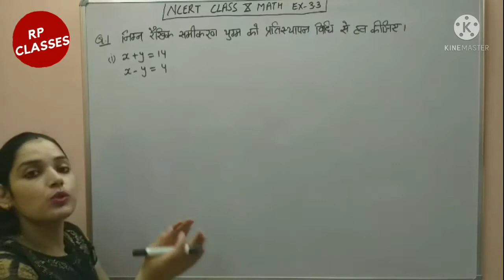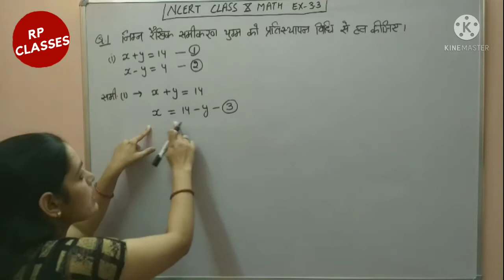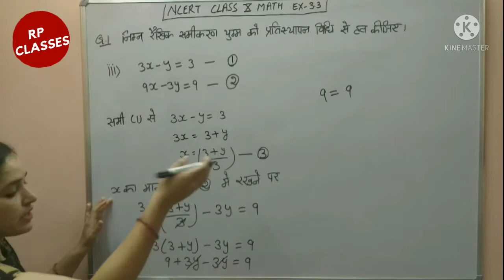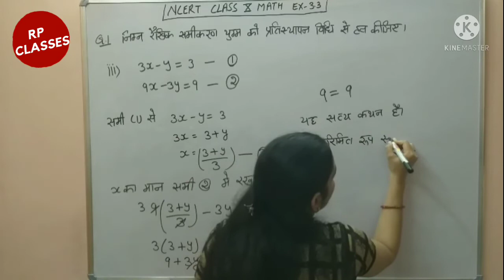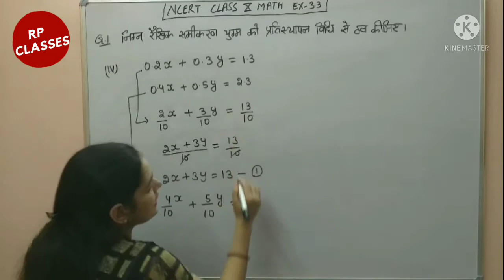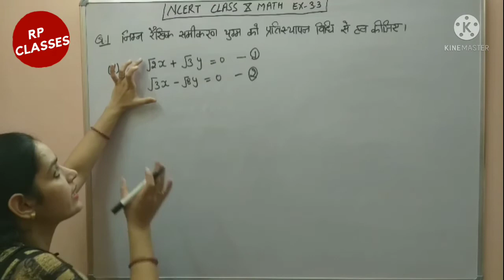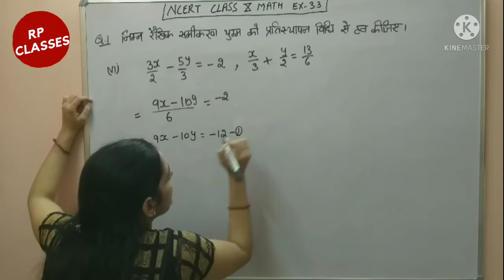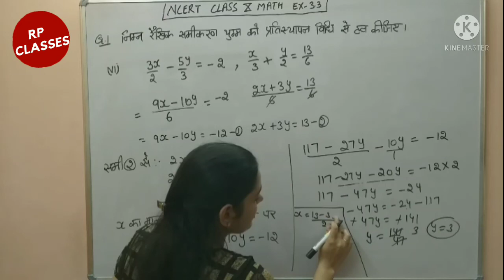Class 10th math exercise 3.3 Question-1 chapter- 3 RPCLASSES कक्षा दसवीं गणित प्रश्नावली 3.3 प्रसन-1